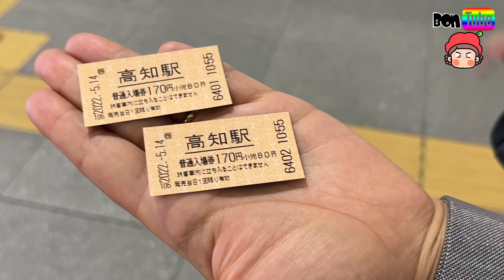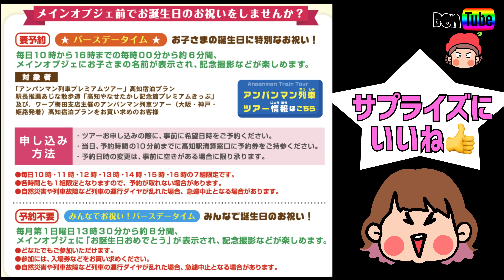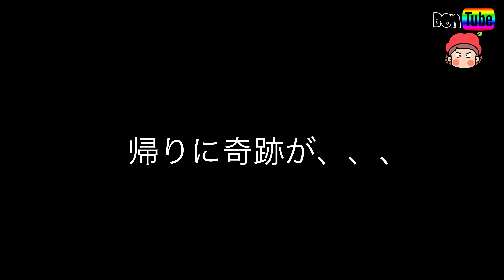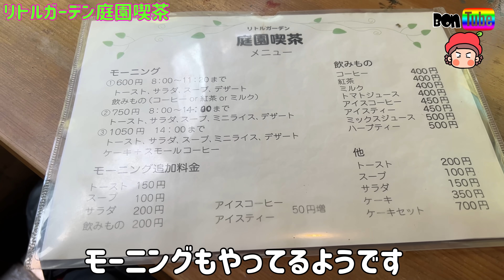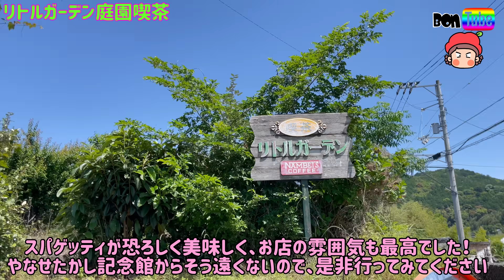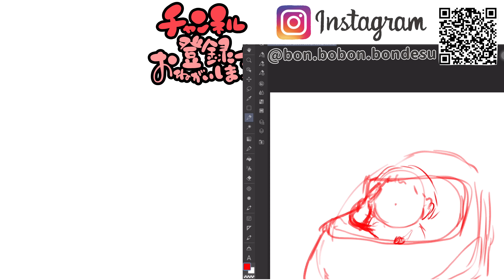駅の中がアンパンマンでいっぱい☺︎四国の美味しいケーキやご飯も食べるよ🍰【ママさん似顔絵師Bon vol.148】JR四国/トロッコ/バイキンマン/ドキンちゃん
高知県はやなせたかし先生が生まれた場所でもあるので、至る所にアンパンマンがいます！

しかも、アニメのアンパンマンではなく、やなせたかし先生が描いた絵柄！！

まず出会ったのはとさでん交通のアンパンマンラッピング路面電車！

偶然にも並走できてラッキー！

そして、高知駅構内にある、アンパンマン列車ひろばへ！

色んな写真スポットがあって、アンパンマン好きにはたまらない！

他には、愛媛の絶品ケーキ屋さんや高知のカツオのたたきをいっぱい食べました^ - ^

楽しい四国旅行でした！

あ、まだまだ続きますよ)^o^(
お楽しみに！